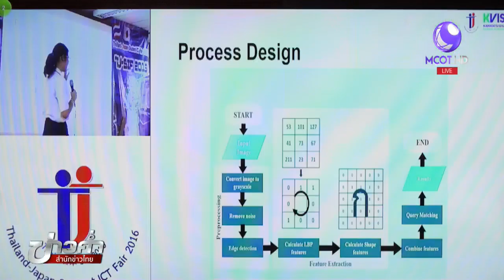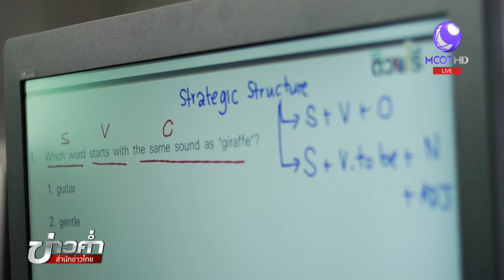อินเทอร์เน็ตในโรงเรียนด้อยโอกาส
กทม. 21 ม.ค.-นโยบายของกระทรวงศึกษาธิการ ที่ให้ทุกโรงเรียนได้ใช้อินเทอร์เน็ตความเร็วสูง จากเดิมภายในสิ้นปี แต่ได้ขยับให้เร็วขึ้นเป็นสิ้นเดือนมีนาคมนี้ สิ่งที่น่าจับตามองคือ โรงเรียนด้อยโอกาส อยู่ในพื้นที่ห่างไกล จะได้ใช้อินเทอร์เน็ตหรือไม่ ติดตามจากรายงาน.-สำนักข่าวไทย

1.สารคดีเฉลิมพระเกียรติ
2.พระราชกรณียกิจ-พระมหากรุณาธิคุณ
3.คนไทยหัวใจ♥รักในหลวง